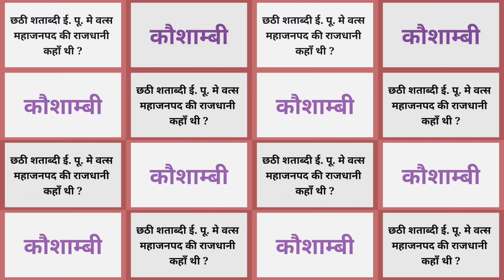छिपकली के मुंह में कितने दांत होते हैं | How many teeth does the lizard have in its mouth